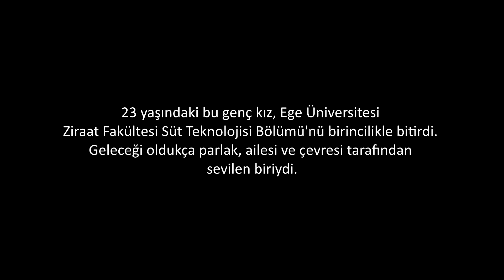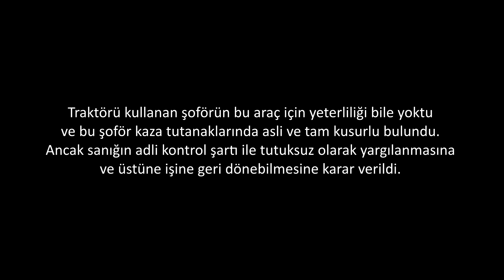TRAFİKTE KAYBEDİLENLER / BÖLÜM #25 / SEZEN ZAMBAK'IN ARDINDAN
Birazdan dinleyecekleriniz Sezen Zambak’ın hikayesi… 23 yaşındaki bu genç kız  Ege Üniversitesi Ziraat Fakültesi Süt Teknolojisi Bölümü'nü birincilikle bitirdi. Geleceği oldukça parlak, ailesi ve çevresi tarafından sevilen bir genç kızdı. Hayatının baharındaki bu genç kız Ege Üniversitesi’nin Bornova’daki kampüsünün içinde 16 Eylül 2019 günü bir traktörün çarpması sonucu yaşamını yitirdi. Traktörü kullanan şoförün bu araç için yeterliliği bile yoktu ve bu şoför kaza tutanaklarında asli ve tam kusurlu bulundu. Ancak sanığın adli kontrol şartı ile tutuksuz olarak yargılanmasına ve üstüne işine geri dönebilmesine karar verildi.

Sezen Zambak’ın ardından yaşananları baba Metin Zambak anlatıyor…